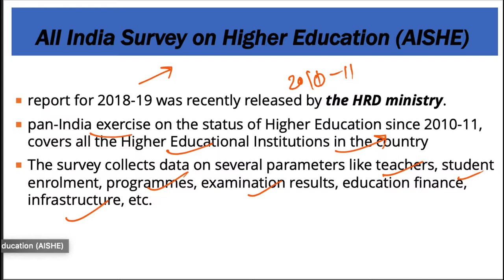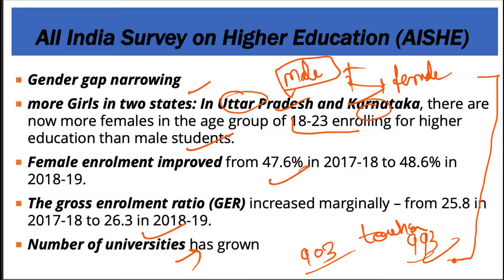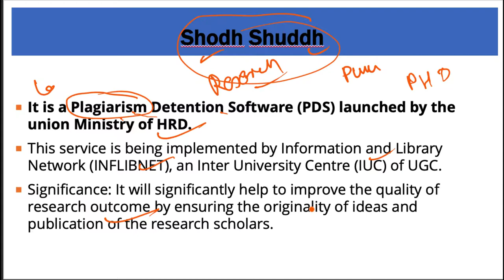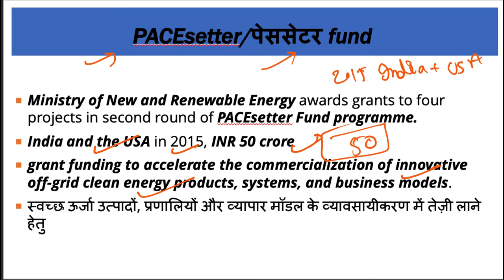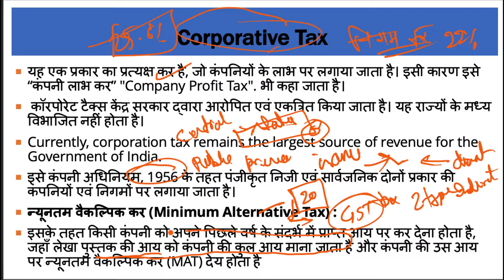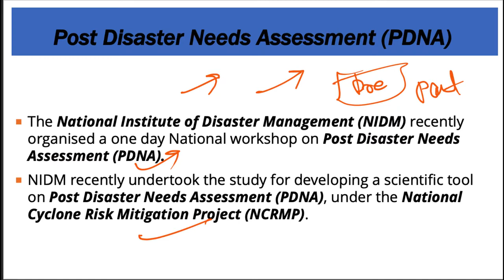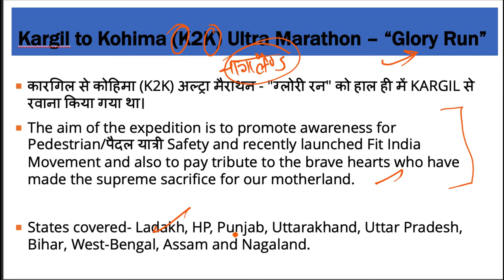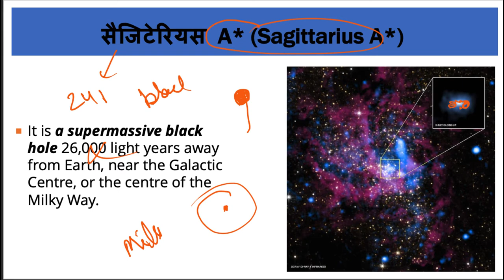24 September 2019, हिन्दी Prelims Updater Series, Indian Express, PIB, Yojana UPSC, CSE, IAS